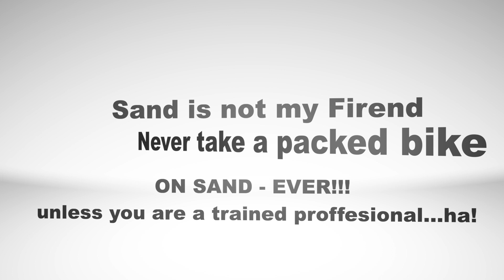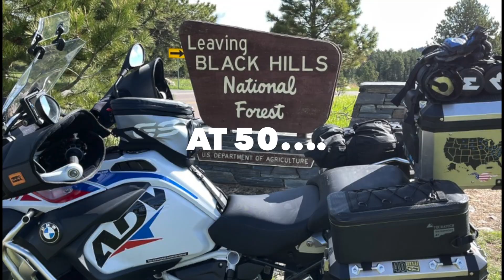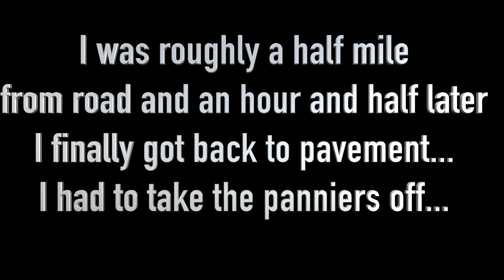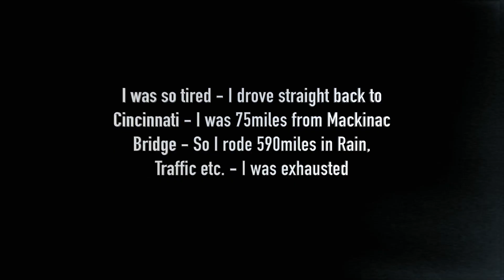Adventure Riding in Sand - Michigan U.P.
OK - I may have to turn in my 1250GS License after you see this...what a day...sand and a heavy bike don't mix to well...enjoy!!! - Don't laugh to hard!!!